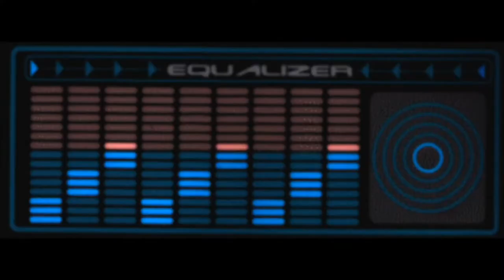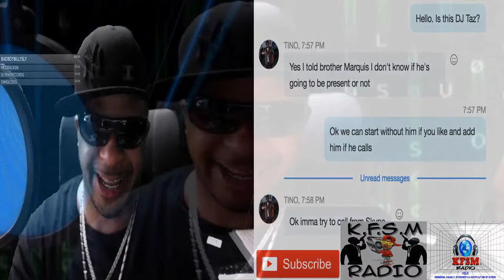Live Interview with DJ TAZ & Brother Marquis From on KFSM Radio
WHAT HAS 2 LIVE CREW BEEN UP TO. FIND OUT HERE IN THIS EXCLUSIVE INTERVIEW!

Celebrity and Fan interactive Skype Interviews. If you would like to Interact with the Celebrity...   Or if you want to ask the Celebrity a question please Tip $20 per question and for $50 + we will add your Skype call into the interview for 3 minutes.